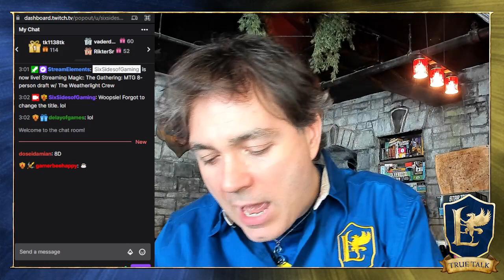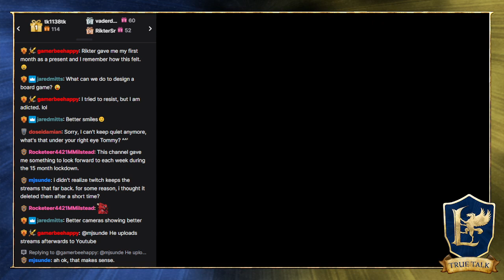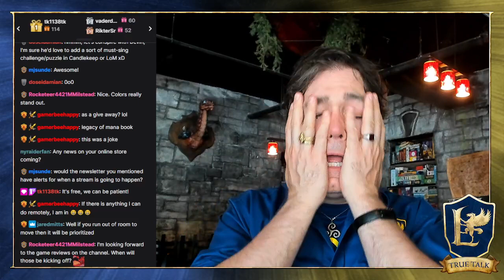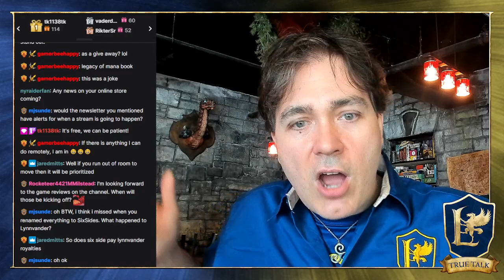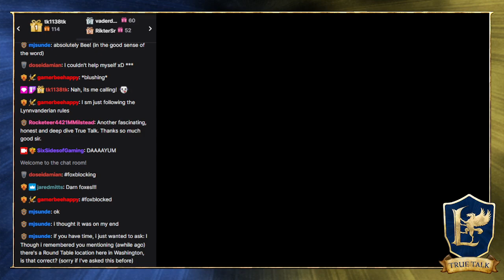True Talk with Tommy Episode the 102nd!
The Knights of Lynnvander Badges are HERE!!

Enjoy that we've cut it down to the specific message True Talk is about! Please consider sub or following our channel